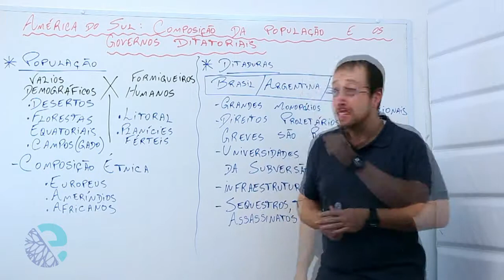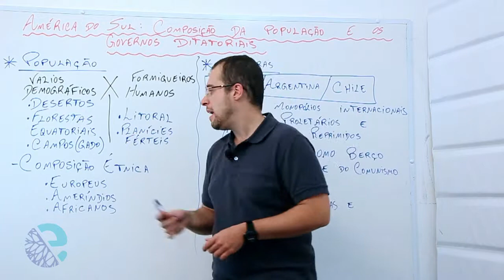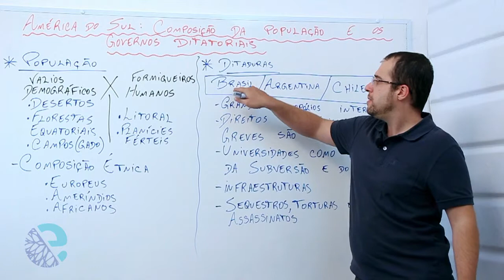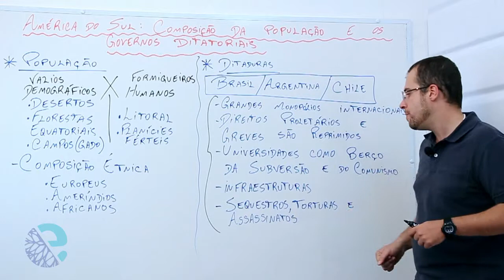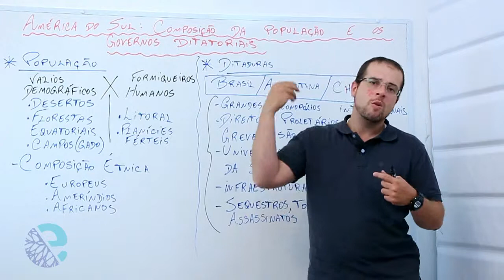América do Sul: composição da população e os governos ditatoriais